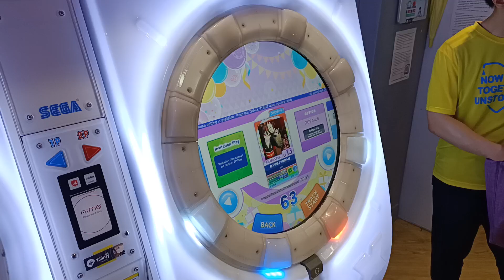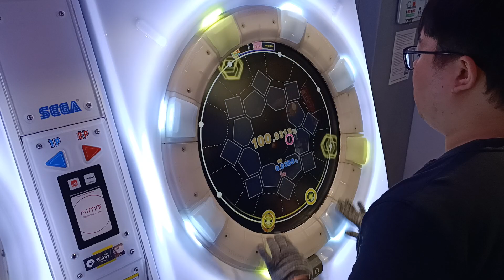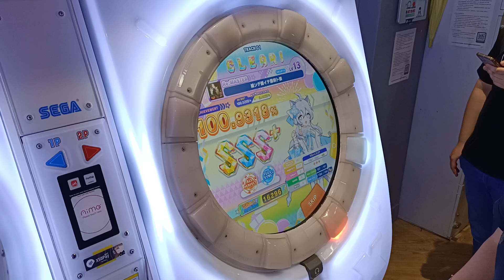【AP★3】maimai DX FESTiVAL 結ンデ開イテ羅刹ト骸 Re:MASTER (ST) 手元參考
整張譜主題性很高 很棒的一張譜 也很難
不適合拿來"練"跳拍 但可以拿來測驗自己跳拍的能力
也考驗一點滑星精準度 有點容易摸到
整體推不推要看玩家本身目前實力狀態
譜面版本:FiNALE
2023/5/21 PM:2:44 X50 Music Game Station 西門二店
☞Player:Beast914☜